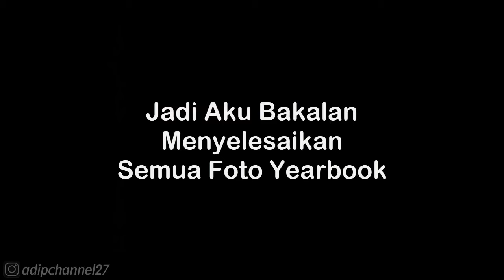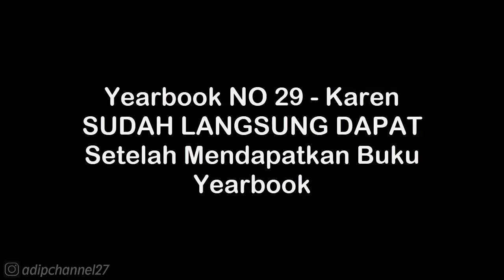Yearbook Guide - Karen | Bully Anniversary Edition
List #2  Saweria :
11. Alfisahr Riski - 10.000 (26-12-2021)
12. ?

Mau Tau Keseharian Aku? 👇
Follow Aku di :

. . . . . . . . . . . .Terima Kasih. . . . . . . . . . . .